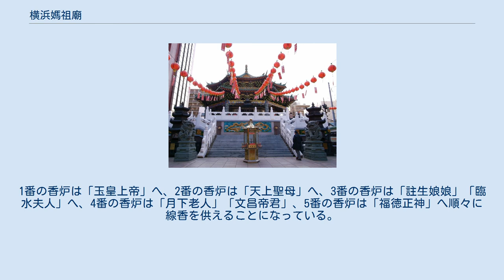横浜媽祖廟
横浜媽祖廟 横浜媽祖廟（よこはままそびょう）は、神奈川県横浜市にある媽祖をまつる媽祖廟である。
 2006年（平成18年）3月17日に、横浜媽祖廟は開港から150周年を迎える横浜の新名所として横浜中華街に落慶開廟した。
明治時代の清国領事館の跡地である山下町公園に隣接している。
台湾最初の官建の台南市大天后宮（中国語：大天后宮）より分霊された。
 「媽祖」は、北宋時代に実在した福建省・林氏の娘であり、生まれて1か月も泣き声をあげなかったため、『林黙娘』と名付けられたが、小さいころから才知に長け、10歳のころには朝晩の念仏を唱えるようになるなどした。
 28歳のときの9月9日、修行を終えて天に召され神になり、海上を舞い難民を救助する姿が見られたとされ、人々は媽祖祖廟を始めとする様々な媽祖廟を建て護国救民の神として祀るようになり、その神通力は国中に知られることとなって歴代の皇帝も諡号で敬意を表するようになった。
 その後、航海を守る海の神のみならず、自然災害や疫病・戦争・盗賊などから護る神として中華民国・台湾のほか華僑が住む世界各地で信仰されている。
 廟内には、媽祖像と2つの鬼神像がある。
「順風耳」と「千里眼」である。
「順風耳」は大きな耳をもち、あらゆる悪巧みを聞き分けて媽祖に知らせる役目をもつとされる。
「千里眼」は3つの目をもち、行く先や周囲を監視し、あらゆる災害から媽祖を守る役目をもつとされる。
また、神殿の前には、1番から5番までの5つの香炉がある。
参拝者が5本1組の線香を買い求め、これらの香炉に供えることができる。
1番の香炉は「玉皇上帝」へ、2番の香炉は「天上聖母」へ、3番の香炉は「註生娘娘」「臨水夫人」へ、4番の香炉は「月下老人」「文昌帝君」、5番の香炉は「福徳正神」へ順々に線香を供えることになっている。
 占いには、道教の籤によるものと、ポエによるものが行われている。